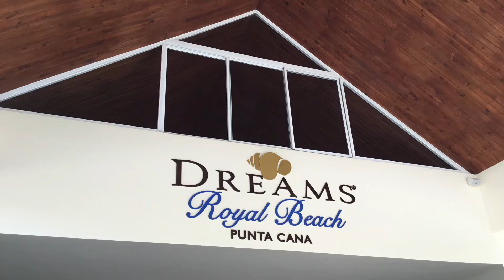Dreams Royal Beach